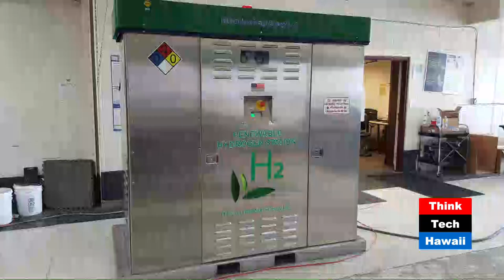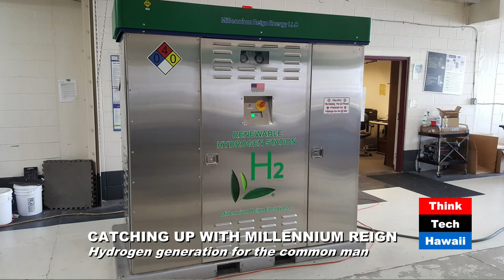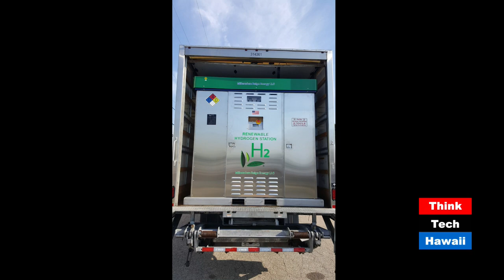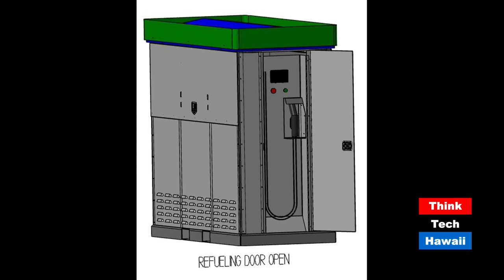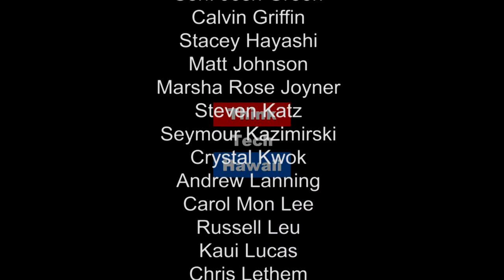Catching Up With Millennium Reign (Stan The Energy Man)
Hydrogen generation for the common man

Millennium Reign is a company that focuses on affordable hydrogen production and we'll catch up with their latest accomplishments and equipment.  The host for this episode is Stan Osserman.  The guest for this episode is Chris Mcwhinney.